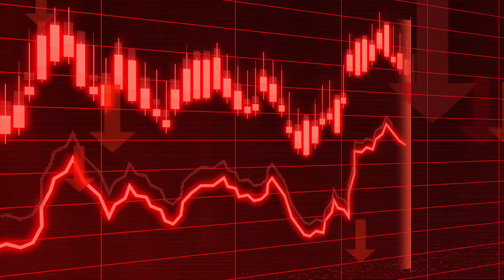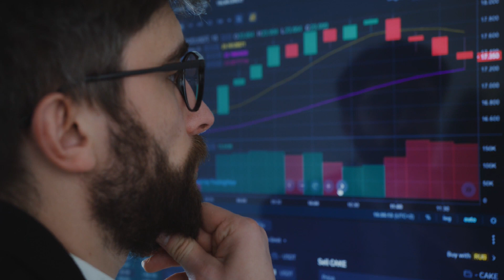Why Canada is the Best Country Today? Canada Kyun Itna Behtar he Sab se.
This video is just to shows Why today's date canada is the Best country?
This video is justfor informative purpose.